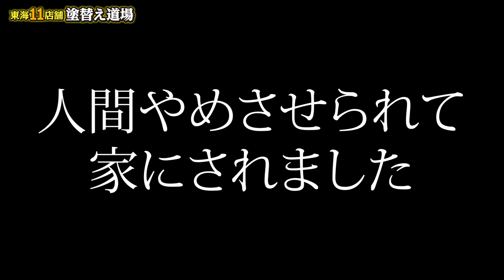ベトナム実習生が飛びました！コミュニケーションと言葉の壁に鳶職人も困惑！試行錯誤しながらも指導はしっかりやっていきます！